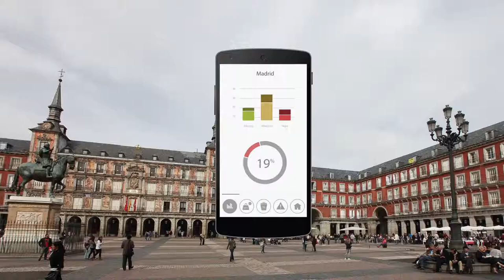Elastic Technologies - Falco (cat)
- L'assistent personal móvil orientat als directius de l'empresa.

- Ofereix informació rellevant per l'equip directiu i l'ajuda en el control i la supervisió del/s centre/s de producció. Gràcies al nostre programari i al dispositiu mòbil que oferim (ja sigui Tablet o Smarphone), segons l'usuari a qui vagi dirigit, podrà conéixer a temps real les atu-rades imprevistes de la fàbrica, el nivell de producció per torns, el rendiment de la maquinaria, les mermes que es generen, així com altres valors personalitzats que puguin ser d'interès.

- Falco permet reorientar les estratègies comercials en un momento donat, així com informar al departament de Qualitat incidències vitals que afectin al valor del bé produit. Qualsevol informació interpretable que ofereixi la seva maquinària i que necessiti per prendre les seves decisions estratègiques, Elastic Technologies se la proporcionarà d'una manera senzilla i agradable.